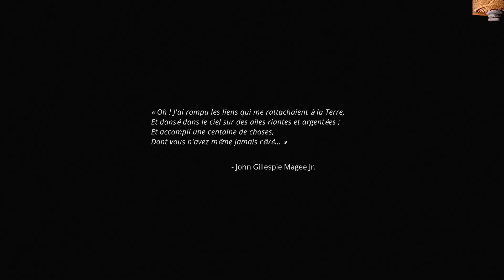Exo One Prologue - HD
[FR] Véritable OVNI du jeux vidéo, découverte HD du prologue.

[EN] Genuine UFO of video games, HD discovery of the prologue !